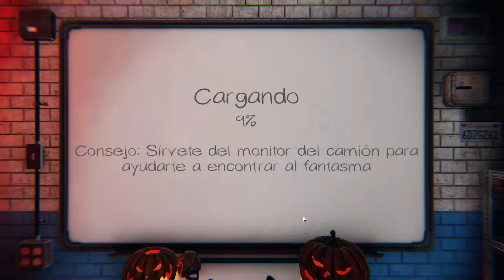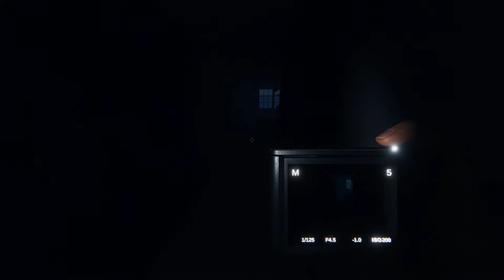NUEVA DURACIÓN de las CAZAS | PHASMOPHOBIA Gameplay Español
🔥Te enseño los NUEVOS TIEMPOS DE CAZA PARA MAPAS PEQUEÑOS tras la ACTUALIZACIÓN 0.4.1.1 en TODOS LOS NIVELES de DIFICULTAD, provocando las cazas y cronometrándolos. Obviamente de forma RIGUROSA y a la vez DIVERTIDA

👉Necesitamos TU APOYO para conseguir algo ESPECIAL🤗 - Tenemos el sueño de ver CRECER este canal y ver hasta dónde somos capaces de hacerlo llegar.  🤪 ¿NOS DAS UN EMPUJÓN?🤪